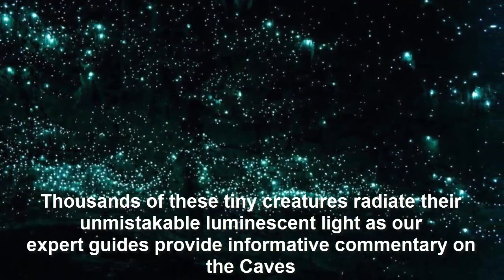Waitomo Glowworm Cave New Zealand | Amazing Cave | Glowing Cave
Waitomo Glowworm Cave, New Zealand

Thousands of these tiny creatures radiate their unmistakable luminescent light as our
expert guides provide informative commentary on the Caves
historical and geological significance.

Waitomo Glowworm Caves are a must see for any traveller.
Enjoy the world famous boat ride under thousands of magical glowworms and
become a part of over 120 years of cultural and natural history.